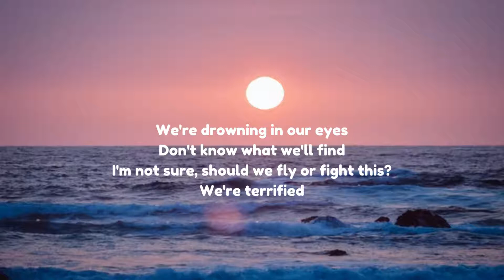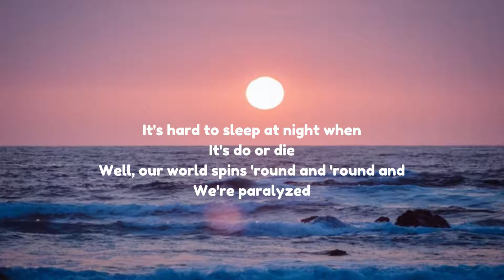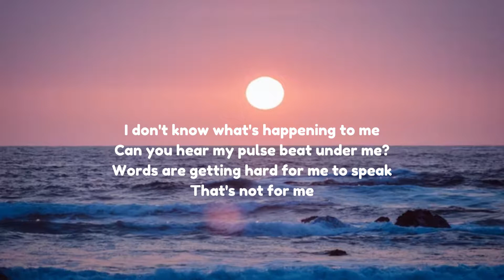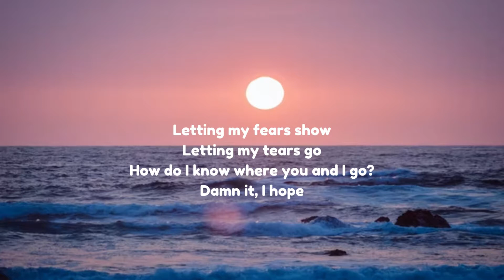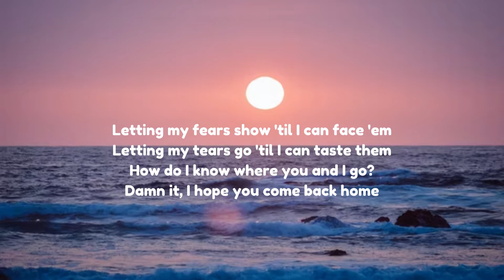Sofia Carson - Come Back Home (Lyrics) (From Purple Hearts)